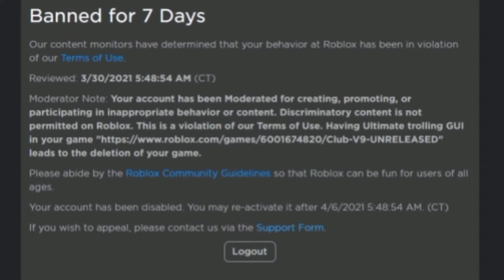THING EVERY Roblox player HATES!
no idea what to write in there lol XDDD